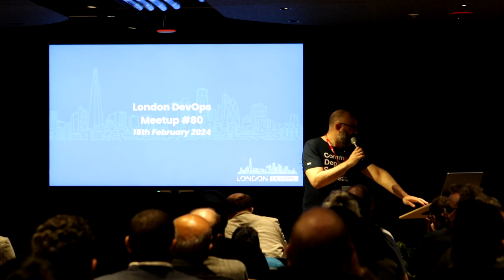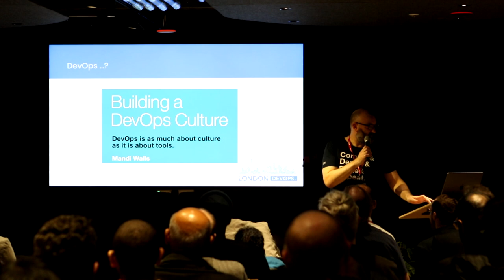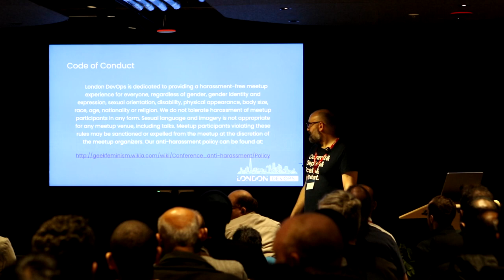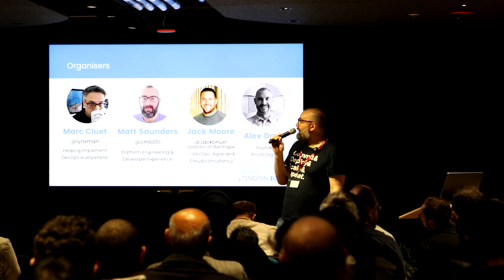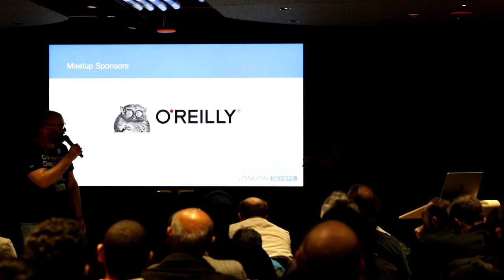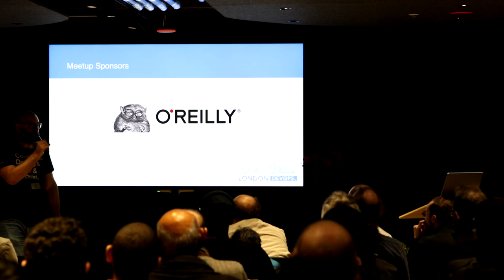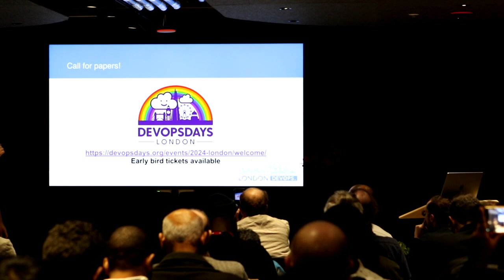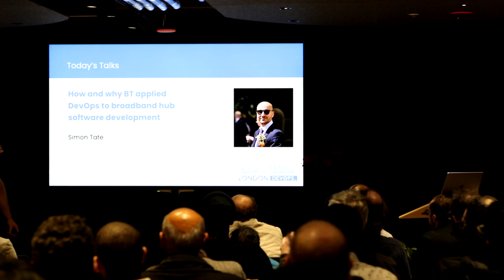London DevOps #80.0 - Intro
Get ready for the first London DevOps meetup of 2024. Last year was an amazing year for the group with tonnes of great meetups. So we're delighted to be getting back to it! We will be heading to BT's office in Aldgate.